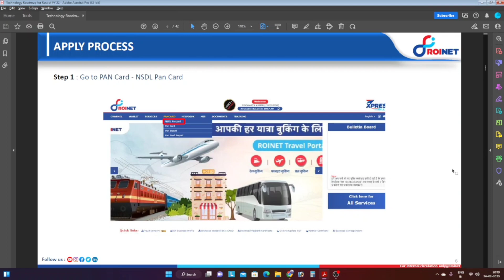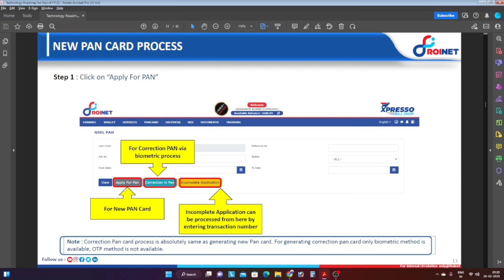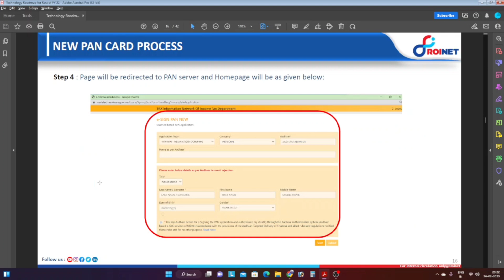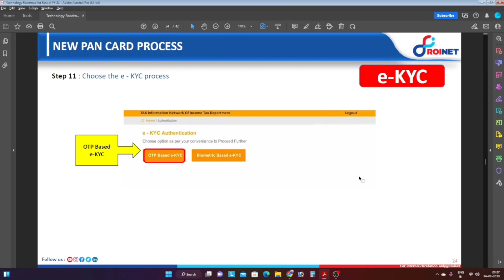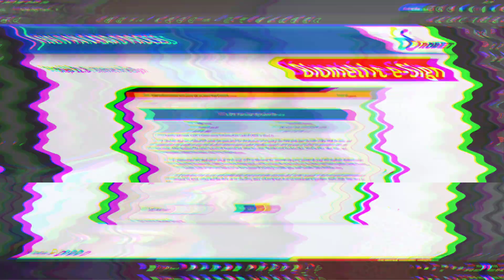how to apply e pan card online in 2023 | pan card kaise apply karen | PAN Card Online Kaise Banaye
PAN Card Apply Online 2023 | How to Apply Pan Card online | PAN Card Online Kaise Banaye - 2023

Pan Card Apply Online 2023 || Pan Card Kaise Banaye 2023 || How To Apply Pan Card Online

pan card online apply 2023,

PAN Card Reprint Kaise Karen - Physical PAN Card Apply Online NSDL | e filling New Portal 2.0

Your Quarry 👇👇👇👇
physical pan card kaise mangaye
physical pan card kaise banaye
pan card kaise nikale hindi
physical pan card kaise nikale